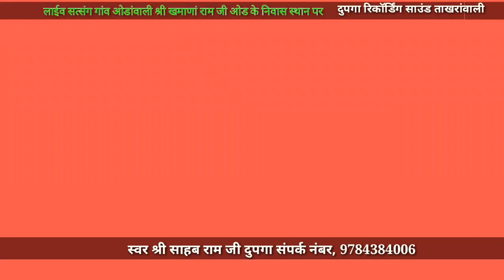🌷अब तो दिदार दिखा दे में तेरा हो चूका हूँ 🌷स्वर श्री साहब राम जी दुपगा गांव ताखरांवाली